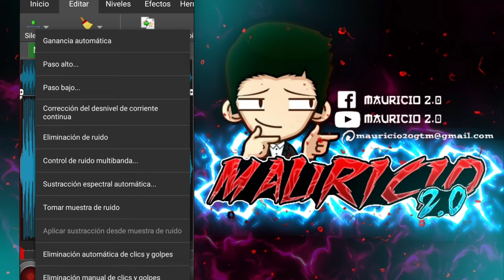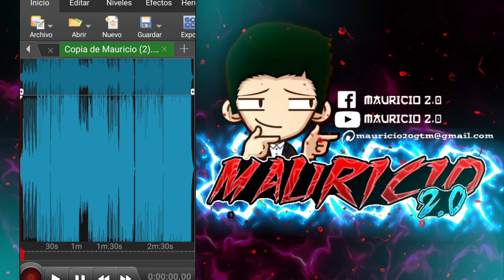El Mejor Editor de Audio para Android 2026 (LIGERO)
Mejor app para editar audios en el celular Android, profesional.
Hoy les comparto este increíble editor de audios, grabaciones de voz y mucho más para el móvil.

Encontrarás las funciones más importantes que son: Recortar un audio, unir y mezclar canciones diferentes, eliminar ruido y todas las características que un editor profesional puede tener.

Además, puedes cambiar la velocidad y tono, invertir el audio, amplificar, normalizar, usar el compresor, eliminar la voz, añadir reverberación, fundido de entrada y salida, distorsión, sonido envolvente, eco, flanger, trémolo, efecto doppler, radio AM y teléfono.

✅ Te comparto el enlace de esta aplicación para editar audios en tu teléfono:

En el grupo de WhatsApp encontrarás soluciones de alguna duda sobre este editor parecido a audacity y mucho más. Únete!